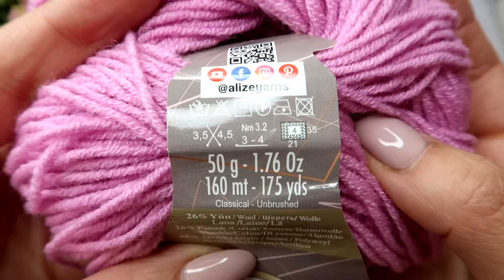Детский сарафан спицами Медвежьи лапки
Детский сарафан спицами от года до 2 лет, но по моему мастер классу вы можете связать и на другие размеры. Вяжется сарафан снизу вверх без швов.

спицы номер 3 мм.